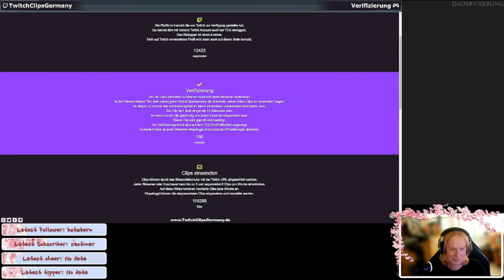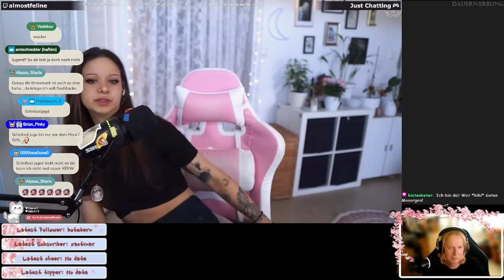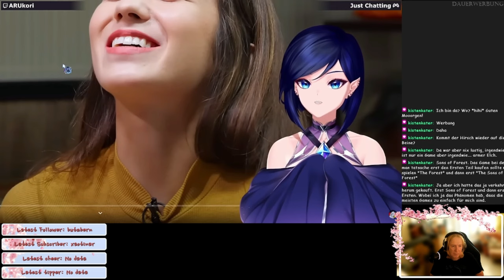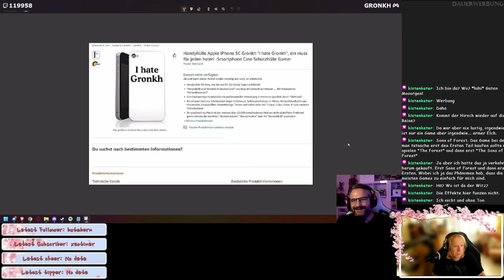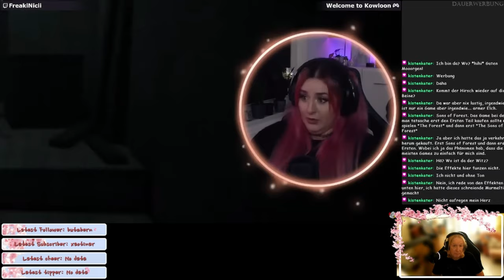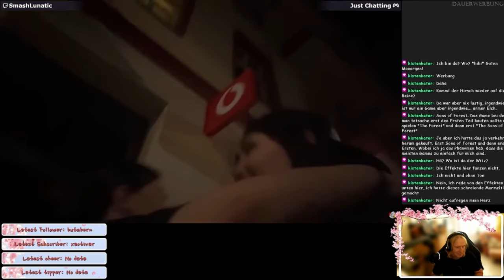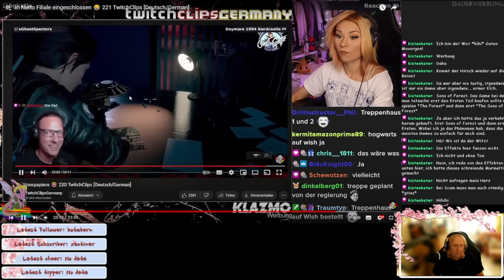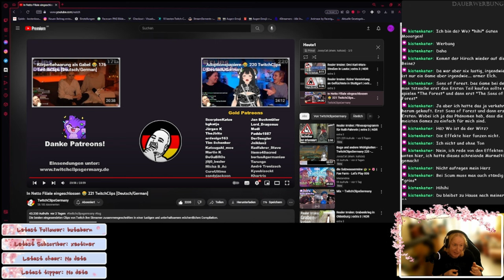Es gibt wieder einen tollen Spruch - TwitchClipsGermany - ReactTime mit JossysCat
Wieder eine tolle Sammlung von Clips auf Twitch. Dazu ein Aufruf, dem ich folgen werde.